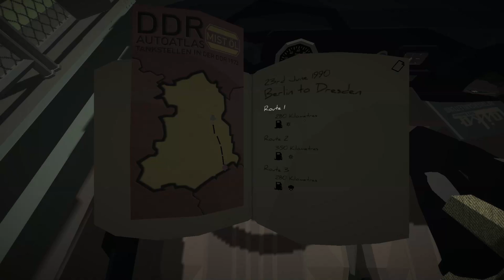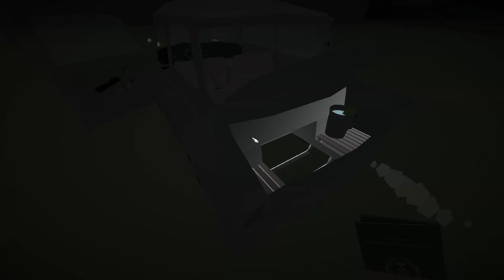Jalopy Gameplay - Ep 2 - HORRIBLE ACCIDENT | Let's Play Jalopy (Jalopy Early Access Gameplay)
Jalopy Gameplay - Welcome back to Let's Play Jalopy! What is Jalopy? Well, Jalopy is a driving and mechanics simulator, where you build, repair, refuel and drive a dilapidated old car on a grand journey through the territories of the former Eastern bloc. Let's Play Jalopy!

Want more Jalopy? I will continue with more Jalopy gameplay once it releases into Early Access on Steam.

About Jalopy:

In Jalopy, you navigate miles and miles of tyre changing, fuel burning, carburettor busting, mud clattering terrain, through night and day, rain and shine. Adapt to whatever the procedurally generated world of Jalopy can throw at you.

Let's Play Jalopy - Jalopy Early Access Gameplay - Episode 2